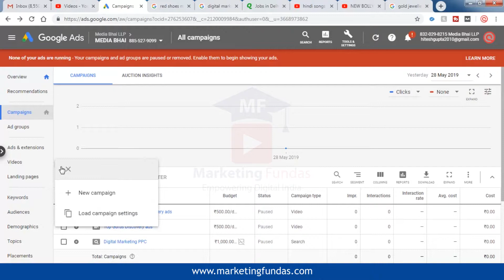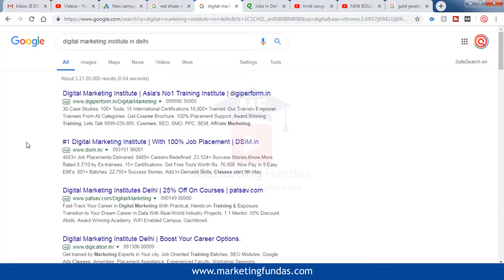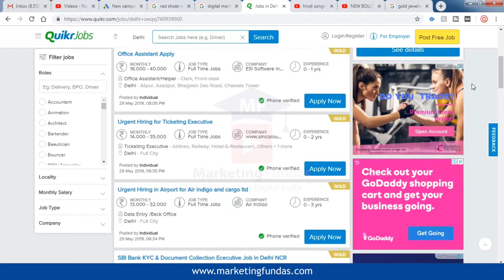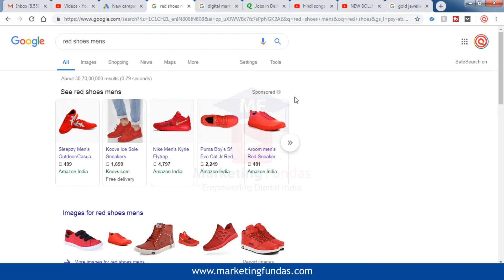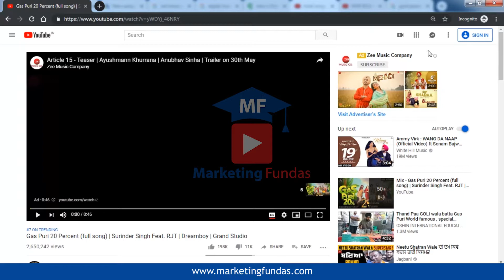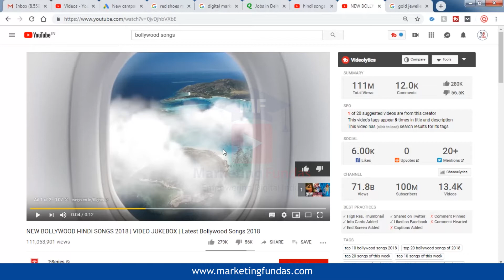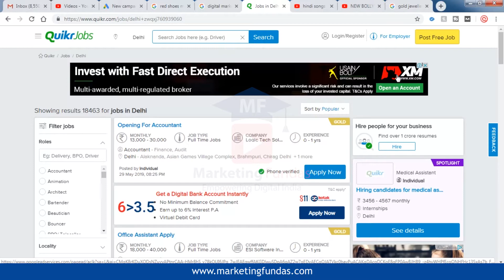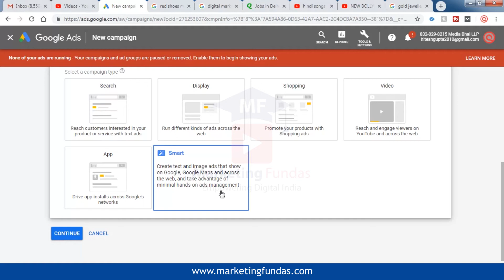Google Ads Types Tutorial In Hindi | How Many Types Of Google Ads Are There 2019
In this tutorial we will tell you how many types of google ads campaigns are there and for which purpose they are used for. different types of google ads have different purpose and objective. So it is very important to know the use of every ad campaign, so that we can get results and save money also and to know which AdWords campaign type is right for me.